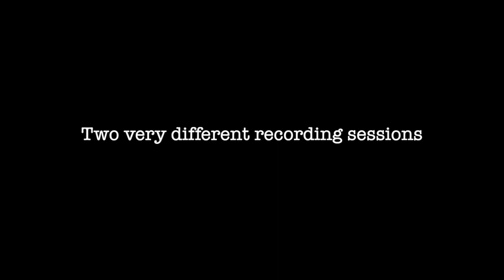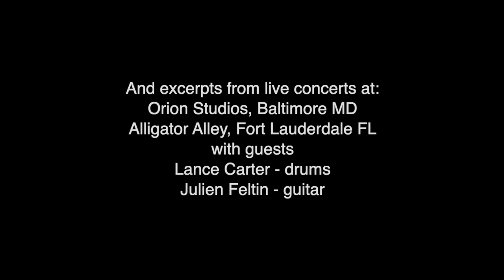The Making of Remixes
At the dawn of this millennium, Sarah Pillow and Marc Wagnon were inspired to record albums of music from the 17th century but arranged for the 21st in the jazz/rock/progressive idiom. This became the first release: "Nuove Musiche". A year later they created a second project, but this time it features the songs performed in both early music style and jazz/rock style.
This documentary retraces the process of recording these two very different ensembles.